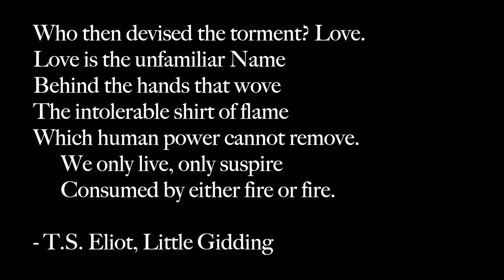Of Pyre and Kiln | Original Short Film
An original short film focusing on the smoldering ruins of a young man perpetually trapped in his own wretchedness. Wracked with the grief and guilt of past trauma, he seeks salvation by confronting a lifelong companion.

Written and directed by Joshua Fields
Filmed and edited by Olivia Dinh